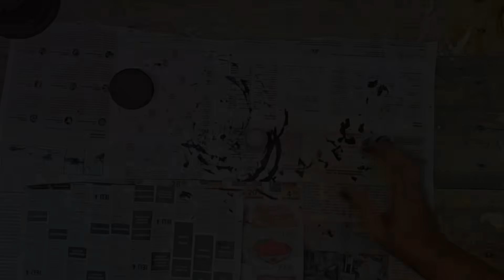DIY | LAMPARINA DECORATIVA NO ESTILO FARMHOUSE COM MATERIAIS RECICLÁVEIS | CHIQUE E BARATO DEMAIS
Oie!
Tudo bem por aí
Gente ... eu não sei vcs, mas eu fico procurando inspirações no Pinterest e sempre fico encantada com aquelas lanternas tipo lamparinas no Estilo Farmhouse. Como elas têm um formato muito característico eu sempre achei que não ia conseguir reproduzir.
Mas gente... vcs não tem noção do tanto de gambiarra que eu precisei fazer p chegar nesse resultado que vcs vão ver agora.
Eu sei que tem gente que vai falar: nossa Máris quanto trabalho... prefiro comprar uma pronta.
Mas gente... porque que eu vou pagar um dinheirão sendo que eu posso fazer gastando quase nada.
E outra tem coisa mais satisfatória que vc olhar p uma peça linda e pensar: nossa fui eu que fiz.
Vem que vai valer muito a pena!
Bjs
Máris

CONHEÇA TAMBEM:
MABS ARTS @MABSARTSMarciaArcanjo
MANIA DE ARTESÃ @maniadeartesa4054
 PÂMELA BOIANI @pamelaboiani
 CANTINHO DO ARTESANATO @cantinhodoartesanato1668
 DECORANDO E TAL @DecorandoeTal
CRIAR - PROJETOS CRIATIVOS @criarprojetoscriativos
 TEM DOUTORA NA FAXINA @TemDoutoraNaFaxina
 DIKINHA DIY @DIKINHADIY
 LI DECORA @LiDecora
PRI ART DECORAÇÕES @PRIARTDECORACOES
DIYDEIA @diydeia